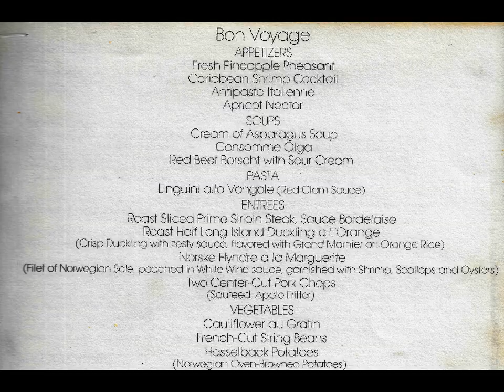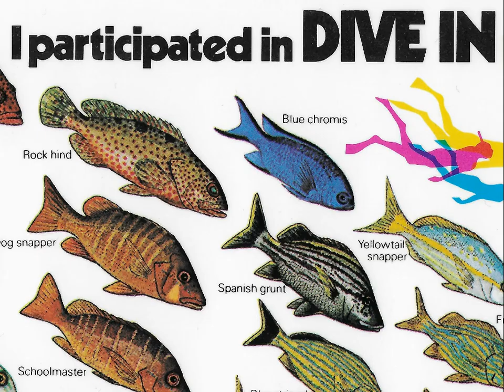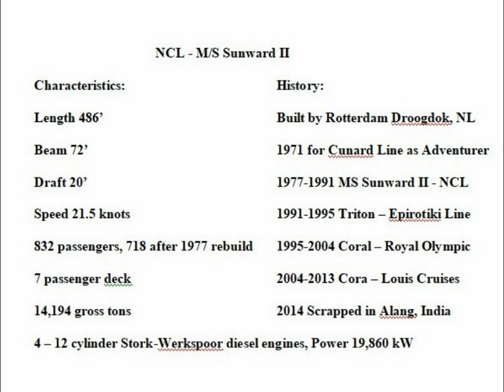1983 NCL Sunward II Bahamas Cruise